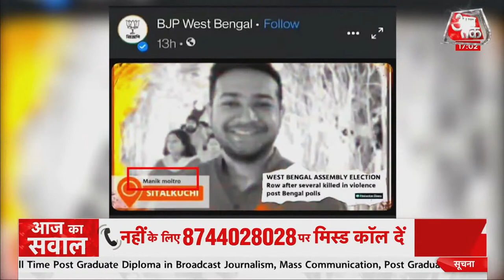Bengal Violence: केंद्रीय मंत्री के काफिले पर बरसे पत्थर, Mamata बोलीं- यहां क्यों आ रहे हैं मंत्री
West Bengal में Assembly Election के बाद बवाल थमता नजर नहीं आ रहा है. अब केंद्रीय विदेश राज्य मंत्री V Muralidharan पर Medinipur में हमले की खबर है. बताया जा रहा है कि उन पर केजीटी ग्रामीण विधानसभा के पंचखुड़ी में हमला किया गया है. उनकी कार के शीशे तोड़ दिए गए हैं. इस पूरी घटना का एक वीडियो भी सामने आया है.